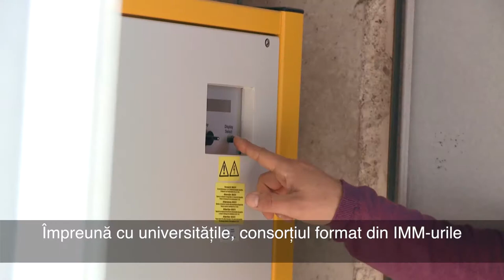IN2RURAL (Erasmus +) ROMANIAN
Obiectivul general al proiectului IN2RURAL este de a promova practici inovatoare în sectorul energiilor regenerabile în scopul de a îmbunătăţi angajarea în câmpul muncii a studenţilor din zonele rurale din Bacău (România), Castellon (Spania) şi Gyöngyös (Ungaria).